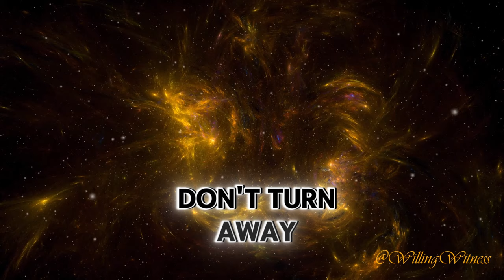The Veil is Lifting we all must realize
This song, like every track by WillingWitness, is crafted entirely from the subtitles of his YouTube videos. With over 100,000 subscribers and tens of millions of views, his content provides a rich foundation for these lyrics. Using .srt files from the videos, AI is tasked to write songs based exclusively on the text and its message—nothing more. Some tracks are written solely by WillingWitness, yet you won't notice the difference. He dedicates countless hours to perfecting the music, ensuring each version delivers the intended message. Understandably, musical tastes vary, so multiple versions are available.